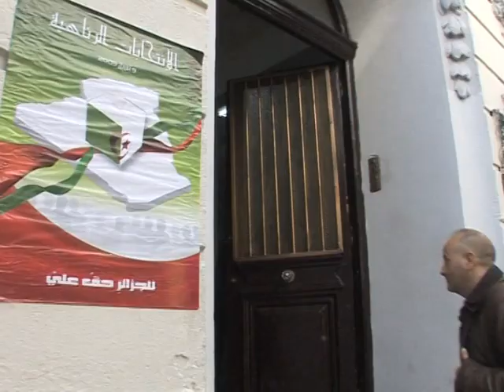Algerians go to the polls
Oil-rich Algeria went to the polls Thursday, with President Abdelaziz Bouteflika, tipped to win a fresh mandate. While the outcome is hardly in question, voter turnout is where all eyes are focused.